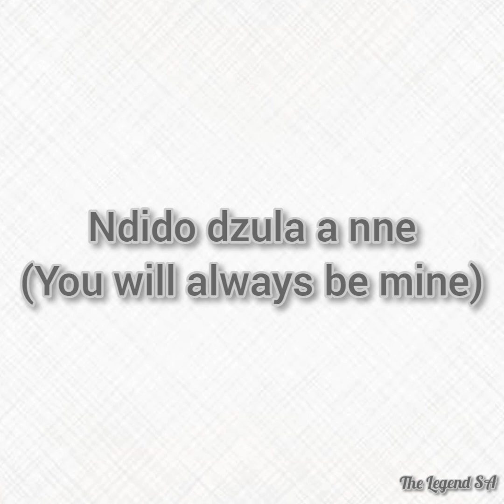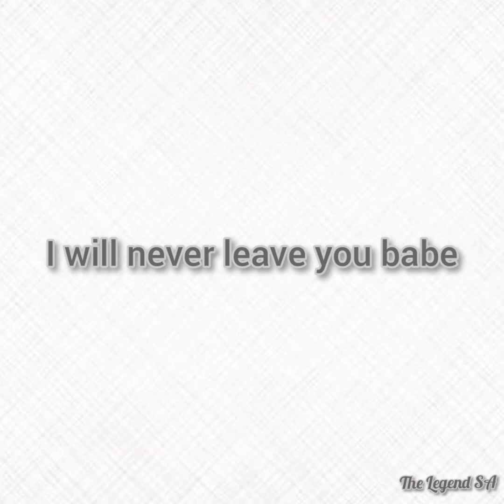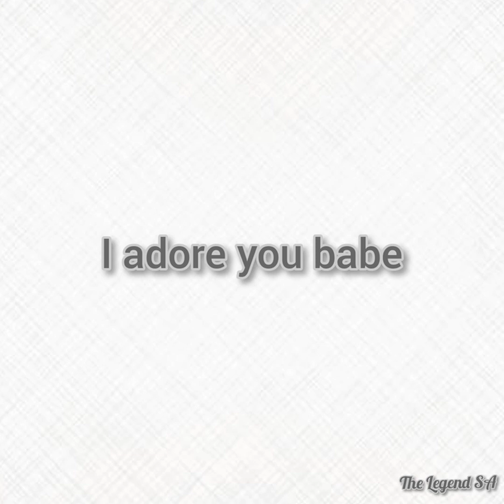MY YOKI YOKI NEW SONG LYRICS in ENGLISH || The best my yoki yoki lyrics on YouTube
Vhudie released an official My yoki yoki song and it's a hit! This video is the lyrics version of that song and the message of love in this song is out of this world, so heartwarming and soul touching.

Use this song to tell them deep words of love.